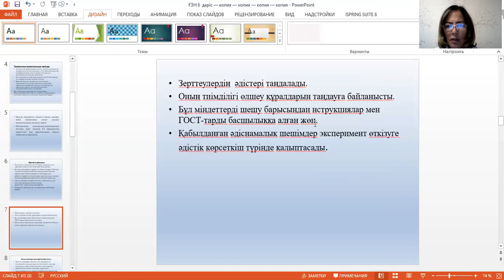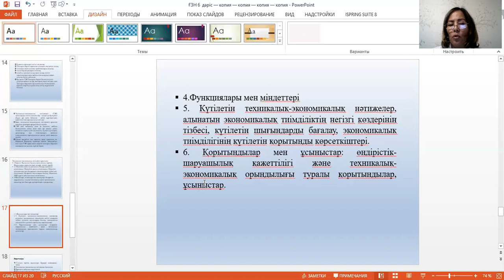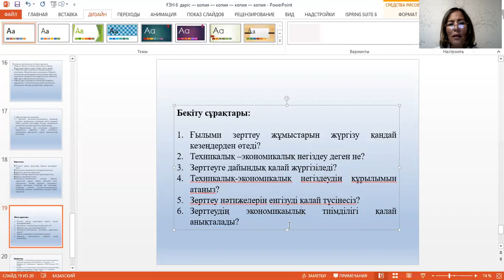Дәріс №6. Ғылыми зерттеу негіздері. Еспенбетова А.М.